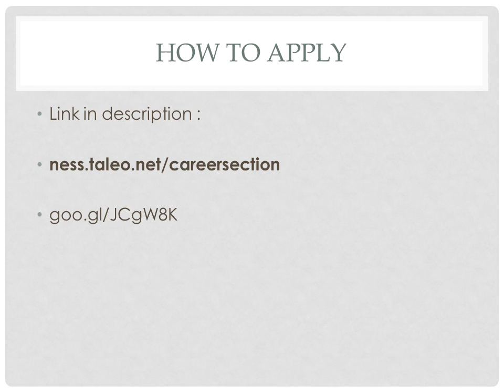Taleo requirement for JAVA developer 2 4 years exp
goo.gl/JCgW8K